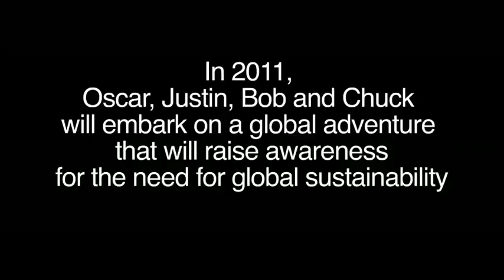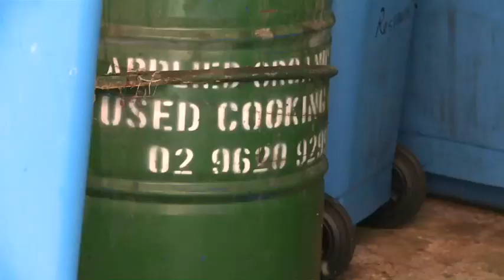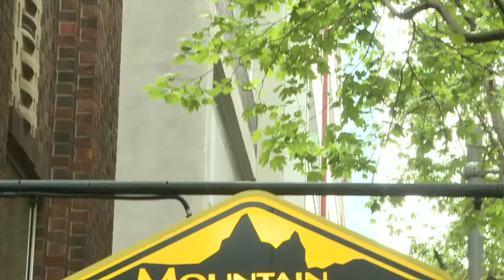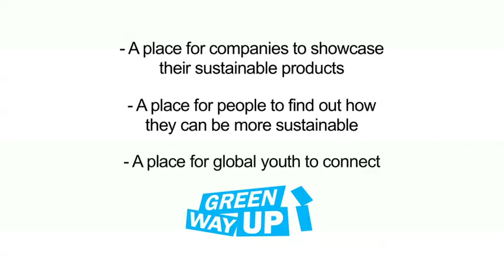Green Way Up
Trailer for new documentary series tracking the journey of four young Australian adventurers making a groundbreaking trip from the southern tip of Tasmania to the northern tip of Norway without stopping at a petrol station.